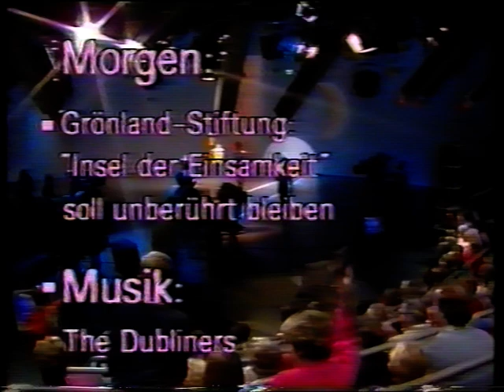Romy Haag 1985 1 song + interview @ Teleillustrierte